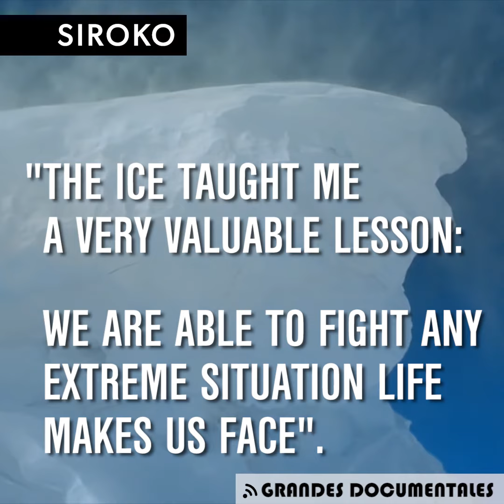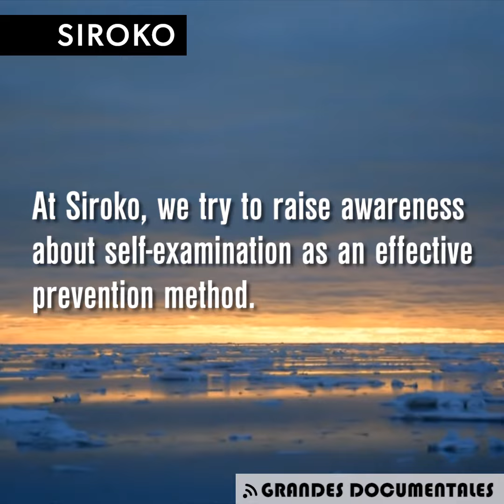The Jerri Nielsen's fight against breast cancer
Help us promote self-examination to prevent breast cancer. Together we can build a better world!